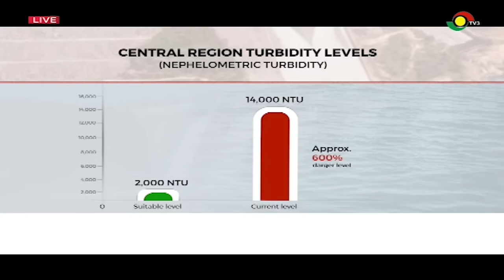Galamsey ||Ghana Would be Finished if NPP Wins 2024 Elections – NPP Fmr. General Secretary.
A Former General Secretary of the ruling New Patriotic Party, Nana Ohene Ntow, now a special advisor to independent presidential aspirant, Alan Kyerematen made the assertion when he was reacting to Ghana’s fight against Illegal mining under the current Administration on the Key Points.